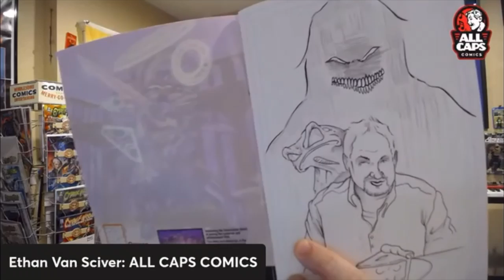Ethan Van Sciver Likes ALBATROSS JUNCTION Comicsgate Comic Book!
ALBATROSS JUNCTION issue 3 is currently being worked on. When issue 3 of ALBATROSS JUNCTION drops on Indiegogo, issues 1 and 2 will become available again!
ALBATROSS JUNCTION issue 3 coming SUMMER 2022!

Follow Albatross_Junction on Instagram

Albatross Junction is a comic series based on a story Kevin Scott Cosme came up with many years ago. Starting from a concept Kevin had in college, fellow artist Anthony La Gaipa fleshed out a 100 issue arc that starts right here with issue #1!

The synopsis:
The Sun is gone. On a dark and icy world, the planet drifts off orbit and all is seemingly lost. The circadian rhythm of life has nearly ended. There is only one hope for human kind to survive; the collected genetic material from Anhinga, a far flung solar system at the edge of the galaxy. One man left has the power and wisdom to find the single thread of hope that could lead to sanctuary in this desperate situation. However, before Donovan Cordova can help humanity, he must overcome infighting, war, politics, alien monsters, and even... his own children.

Visit AlbatrossJunction.com

Find Ethan Van Sciver @ComicArtist Pro Secrets

All art by Kevin S. Cosme and Anthony La Gaipa

Kevin's IG @KScottCosme

Anthony's IG @SpaceWindu